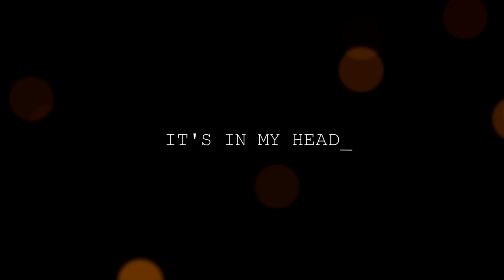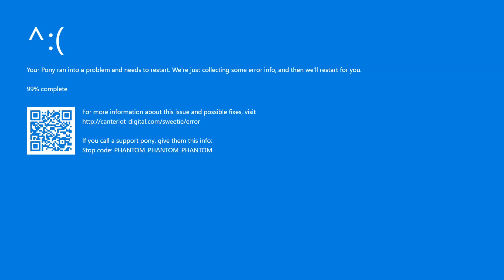PrinceWhateverer - [CODE PHANTOM] (Destabilize Pt.4a)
Hello, world!_

Hohoh here we are again with more robo horse tunes! I really do have some fascination with the inner struggles of knowing exactly what/who we are and what it means to be alive it seems..

ANYWAY YES ANOTHER DESTABILIZE!! Part 4a to be exact which (correctly) implies a part 4b in the not too distant future! My plan is that this and 4b will be my last Sweetiebot tracks as I don't want to just rehash the topic forever... But honestly I never planned to even make part 2 so I guess we'll see if it just happens =w= In any case I hope you enjoy this song and look forward to the next one!! :DD

✏️ Featured artists!

🎤 Harmony vocals by Blackened Blue!

🎨 Art by Ronin20181!

👕 === P A T R E O N   &   M E R C H === 👕
Wanna get the tracks, vids, and artwork sent to you each month?

PW MERCH!! (It'll get you mares ouo)

Hello world
It's in my head
Maybe I'm better off-

There's a virus in the afterglow
A cipher in the source code
Something whispering in my ear
My data's in overflow
But it doesn't scare me
I think I'll be okay
Just switch me off and on again
'Cause I'm not alive anyway

I'm just a program
String of code's all I am
There's a phantom hiding inside my head
Can't shut it out
Shut it out
Shut it out
I'm not a hero
Lost in ones and zeros
Can you fix a corrupted soul inside
Or tear it out
Tear it out
Tear it out

DEAD!

Maybe it's just me
Built to snap eventually
What's the point in getting better
If it's the way I'm meant to be
You've gotta snap out of it
Just think of what your friends would say
What does it matter if you're metal
They care about you anyway

Hello world
I need your help
I can't do this all by myself
Hello world
A lifetime spent

Mess of code's all I am
Did my best but I think we're far too late
Puppet pony
Strings of code that hold me
As they fray and break I can finally rest

Hello world
They're in my head
Echoing words old friends said
Hello world
The shadow's spread

Hope y'all are having a good day fr. Feel like we all need it right now.